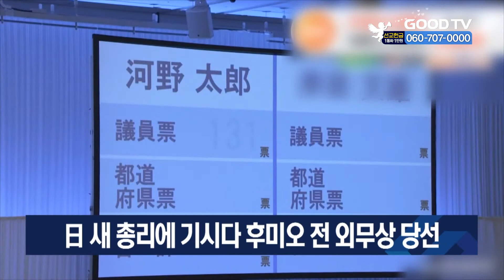日 새 총리에 기시다 후미오 전 외무상 당선 [GOODTV NEWS 2021929]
기시다 후미오 전 외무상이 일본의 차기 지도자로 확정됐습니다. 기시다 후보는 29일 자민당 새 총재 선거 결선투표에서 전체 429표 가운데 257표를 얻어 고노 다로 행정개혁담당상(장관)을 이기고, 새 총재에 당선됐습니다. 기시다 후보는 아베 내각에서 4년 7개월간 외무상을 지냈으며 2015년 한일 일본군 위안부 합의를 주도한 인물입니다. 앞서 진행된 1차 투표에서도 기시다 전 외무장은 256표를 받아 고노 담당상을 1표차로 이겼습니다.

* 방송시간
 GOODTV NEWS

● 본방 : 월 ~ 금요일 21:50
● 재방 : 화 ~ 금요일 06:50  /  토요일 06:00
● 삼방 : 화 ~ 금요일 12:00   /  토요일 14:00

* 시청방법

- IPTV: KT Olleh TV 234번, SKB Btv 303번, LG U+ 273번
- 위성TV: KT 스카이라이프 186번
- 케이블: Btv 케이블 224번, LG헬로비전 289번, 딜라이브 303번,